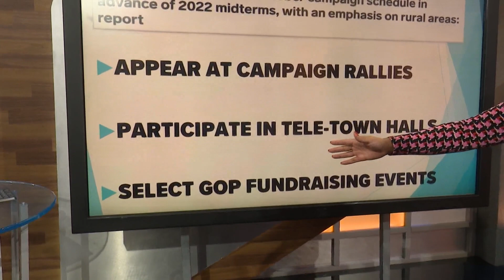Biden, Trump holding rallies ahead of midterm elections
Biden says he was speaking out against extreme Trump supporters. Meanwhile, Trump hints at the idea of a second presidential run.